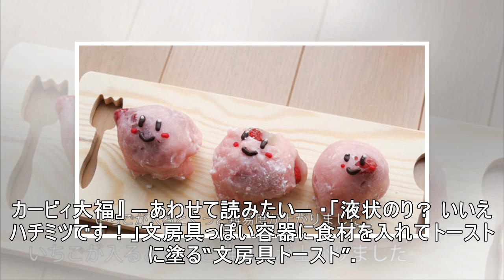何でも吸い込む「カービィ」がイチゴ大福になった！ “イチゴを吸わせる”大食い設定の再現に「天才」「発想の勝利」の声集まる